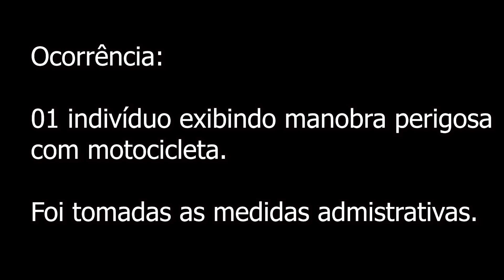ROCAM em Ação Surtou!!!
Mais um dia normal de serviço.
Trabalhamos de acordo com a lei.